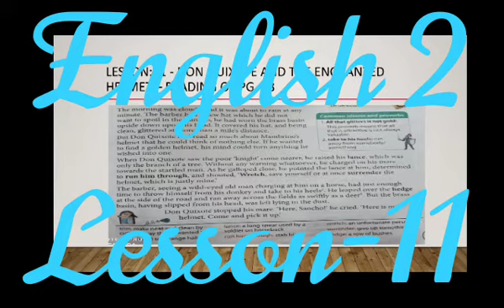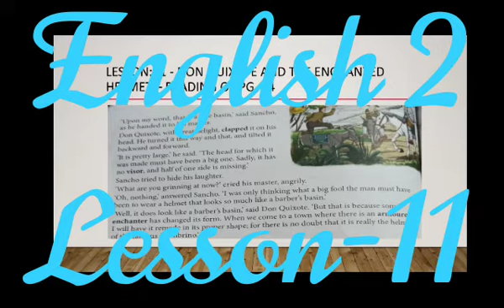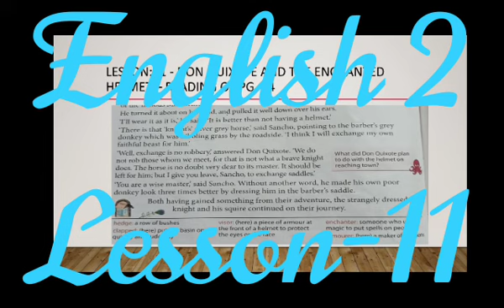Class 5 English 2 Lesson-11 (part 3)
Class 5
English 2
Lesson-11
(part 3)